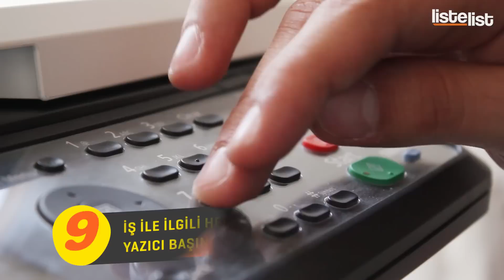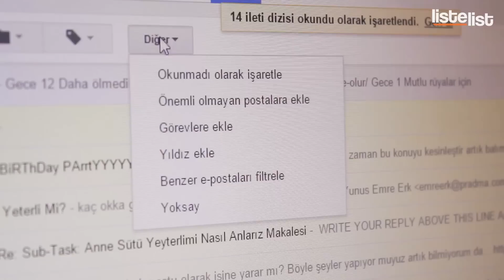14 Adımda Ofiste Çalışıyormuş Gibi Görünmenin Yolları - ListeList.com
Ofis hayatının yazılı olmayan kurallarındandır: Çalışıyormuş gibi görünmek! Hepimiz biliyoruz ki dizi izlemek, oyun oynamak, boş boş koşturmak ama aynı zamanda çalışıyormuş gibi görünmek bir meziyettir.